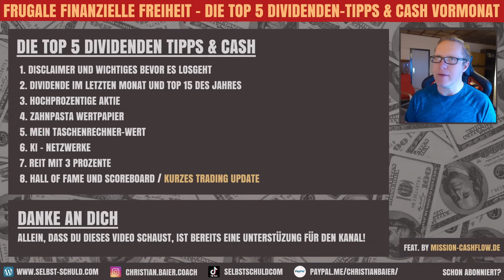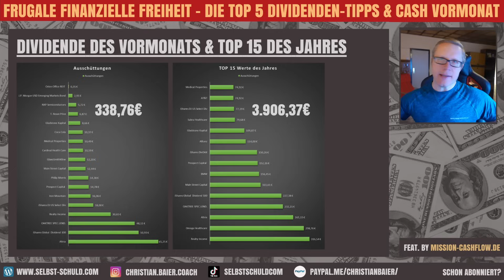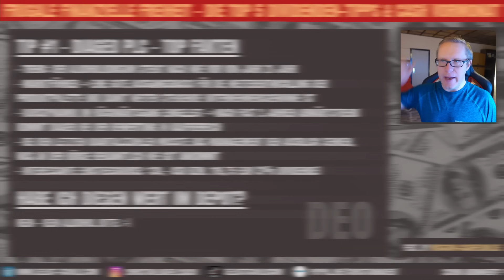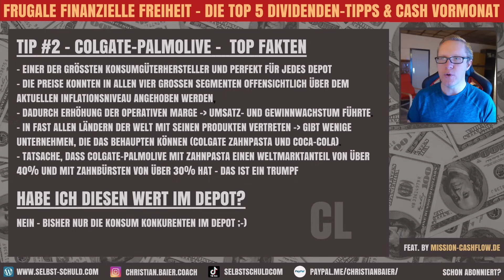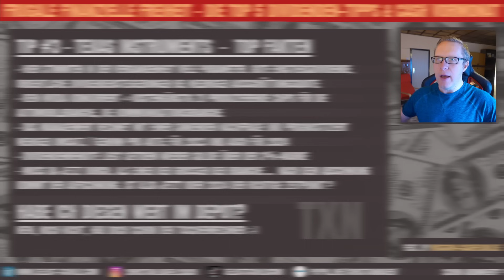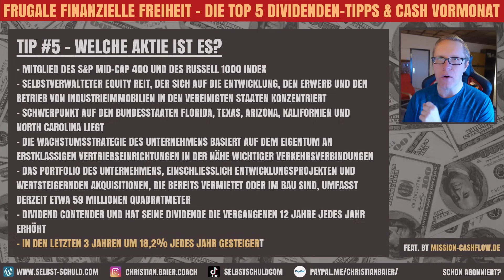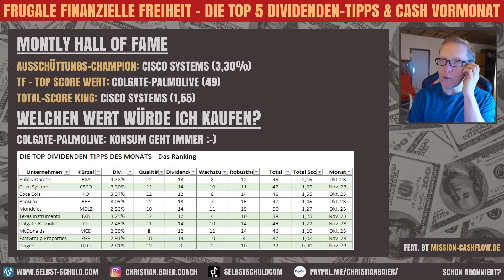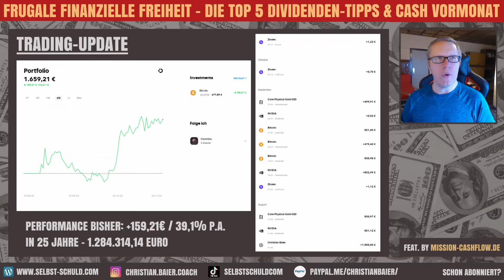DIVIDENDE ABFASSEN: TOP 5 Werte des Monats | Billig-Chips, Zahnpasta & ein 3% REIT [Trading-Update]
▬▬▬▬  V I D E O  -  B E S C H R E I B U N G   ▬▬▬▬

In Kooperation mit Mission-Cashflow.de gibt es jetzt immer die 5 TOP Dividenden Tipps des Monats. Werte, die aktuell kaufenswert sind und der ein oder andere Geheimtipp.

Zusätzlich zeige ich dir meine Dividendeneinnahmen des letzten Monats und wir küren die Dividendenaktie des Monats.

Wenn du auf Dividende stehst und wissen willst...

➡ was eine hochprozentige Aktie ist,
➡ wie du in Zahnpaste investieren kannst
➡ und wenn du wissen magst, warum mein Taschenrechner heute eine Rolle spielt,

dann schnappe dir eine Trinkschokolade und sahne Dividende ab. 😉

Chrischan

▬▬▬▬  W E R   B I N   I C H?   ▬▬▬▬

Mein Name ist Christian und ich lebe die 💲FRUGALE FINANZIELLE FREIHEIT 👉 Aus dem Angestelltenverhältnis einfach gekündigt und ab in die Freiheit. Mit Hilfe verschiedener Einkommensströme (Aktien, ETFs, Immobilien, Kryptos, Rohstoffe und attraktive Nebeneinkommen) lebe ich ein minimalistisches glückliches Leben. Zusätzlich verändere ich meine Wohnsituation von über 300m² auf ca. 30m². Meine komplette Story

▬▬▬▬  G E L D  -  D U   K O M M S T   N I C H T   W E I T E R ?    ▬▬▬▬

Möchtest du investieren und dein Geld arbeiten lassen? Bist du noch nicht ins Tun gekommen? Hast du Fragen zu Finanzen und Geld? Angst vor der Zukunft und Sorge, dass die Rente nicht reicht? Dann lass uns reden.

Das erste Kennenlerngespräch ist frei!

▬▬▬▬  T U E   G U T E S   &  U NT E R S T Ü T Z E   D E N   K A N AL   ▬▬▬▬

▬▬▬▬    ( E R W Ä H N T E )   E X T E R N E   A R T I K E L / Q U E L L E N   ▬▬▬▬

▬▬▬▬   T I M E L I N E   D E S   V I D E O S   ▬▬▬▬

INTRO: Alle lachen über Starbucks | 0:00
Wenige Dividende, aber clever | 1:42
Die Agenda | 3:05
Disclaimer & Tipps | 3:59
Dividende im letzten Monat | 5:34
TIPP 1: "Hochprozentige" Dividende | 7:41
TIPP 2: Zahnpasta und Haustier | 11:06
Geld-Quiz ... wie clever bist du? | 14:50
TIPP 3: Mein Taschenrechner | 15:25
TIPP 4: Netzwerk mit einem Schuss KI? | 18:23
TIPP 5: Schwacher starker REIT | 20:55
Hall of Fame die Aktie des Monats | 23:46
OUTRO: Trading und Danke | 25:57